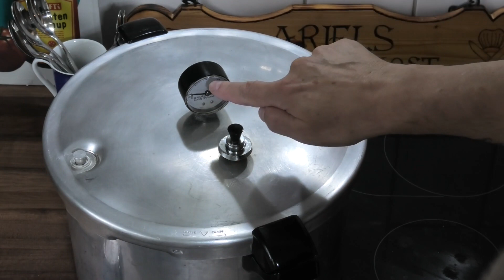Caramel aus Kondensmilch lohnt sich einfach nachzumachen, Hausmannskost,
Caramel aus Kondensmilch lohnt sich einfach nachzumachen,
diese Caramel aus Kondensmilch ist einfach nur lecker, Hausmannskost,

kochen und backen mit Ariel

Hausmannskost und vieles mehr national sowie international ,
für Lehrlinge und alle die Lust am kochen haben.

Alles ausführlich erklärt

Meine Webseite zeigt die Hamburger Küche